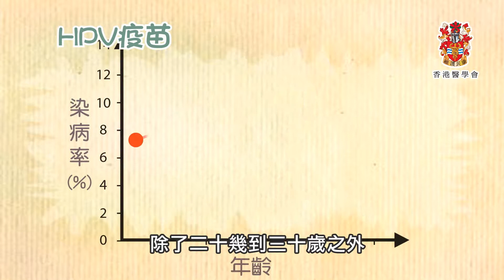成人疫苗選擇多 醫生同你講清楚 動畫版本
成人疫苗教育片